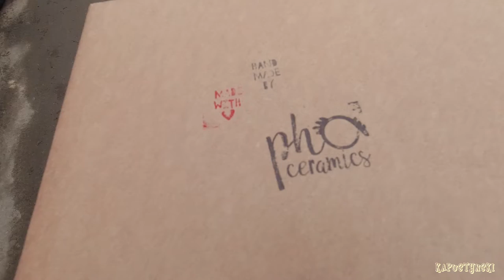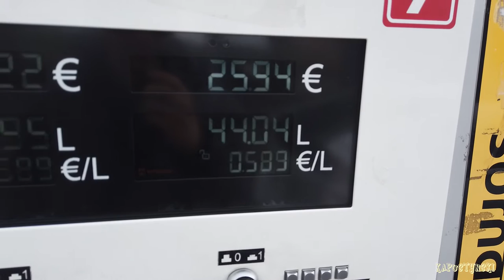Снег в марте! Покупаю Prius? #80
Приветствуем вас на нашем семейном канале! Здесь мы рассказываем о своей жизни в Литве. Сейчас мы много работаем, учимся, отдыхаем и рассказываем об этом здесь, в нашем маленьком сообществе!:)

А так же мы все время стремимся снимать лучше и интереснее!

🔹 Amazon список желаний (можете оформить заказ как подарок и он придет на мой адрес)

00:00 Весна прийди!
00:44 Снова на работе
02:14 Домашнее задание
02:48 Почему я катаюсь на Prius
03:20 Вильнюс в таймлапс
03:50 Стая лебедей
04:40 Небольшой подарочек
04:55 И снова немного о Prius